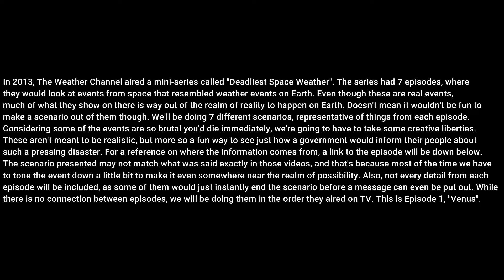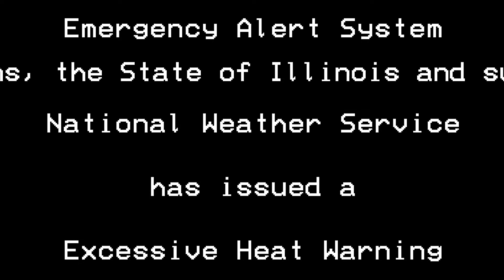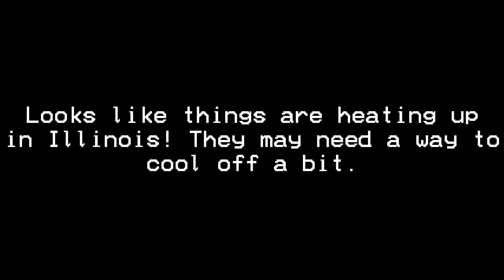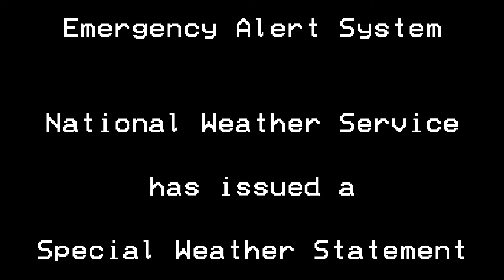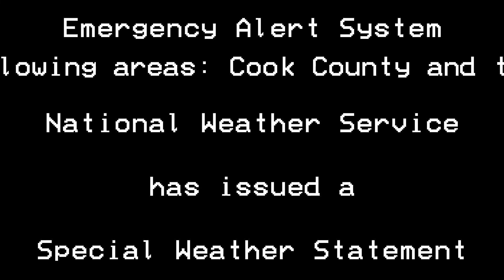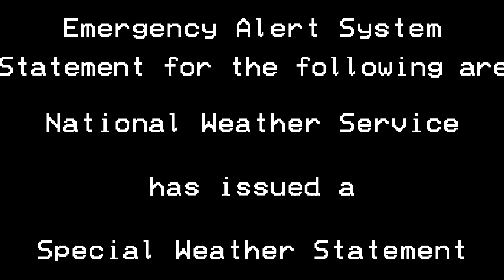Venus - A "Deadliest Space Weather" EAS Scenario (#4)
In 2013, The Weather Channel aired a 7 Episode Mini-Series called Deadliest Space Weather. The intent of the show was to portray what weather conditions from outer space may look like if they occurred on Earth. This series builds on that idea, as I try to portray how the Government would react and warn people about such events. This is Episode 1: Venus

The Scenario starts at 0:38